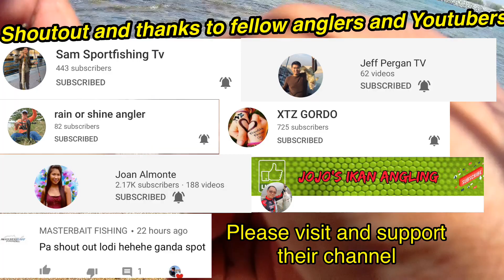Rock fishing | Fujairah | Soft plastic lures l Shore casting | Grouper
First time to fish on the famous spot and had fun. Multiple strikes and loved the feel of as if your doing bass fishing.
낚시질# 낚시터# 打撈# 钓鱼# 打捞#